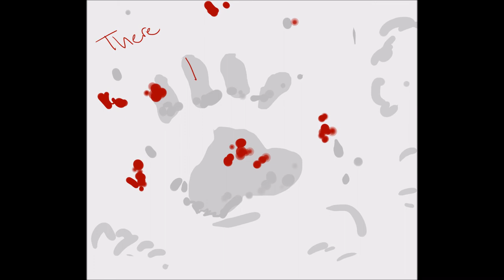--TRANQUILIZED-- PMV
Maybe we're all insane...

This took me all damn day to make.  Hope y'all enjoy it.